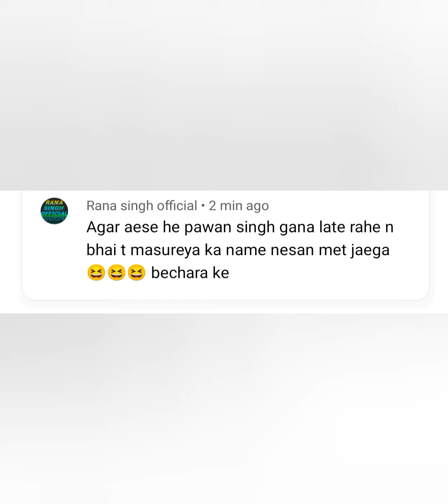क्या लिख रहे है - Pawan Singh ऐसे गाना लाते रहे तो मसूरिया का नाम निशान मिट जायेगा !